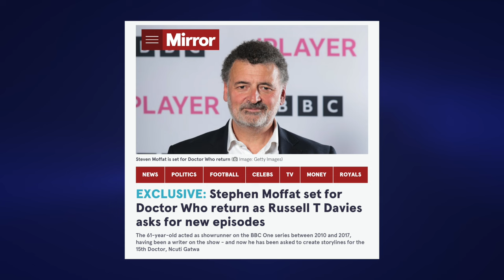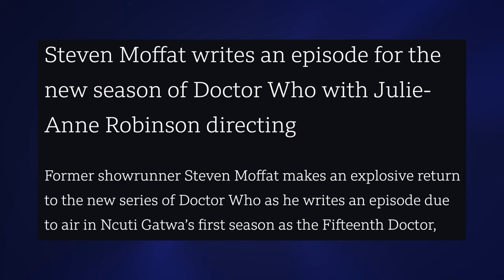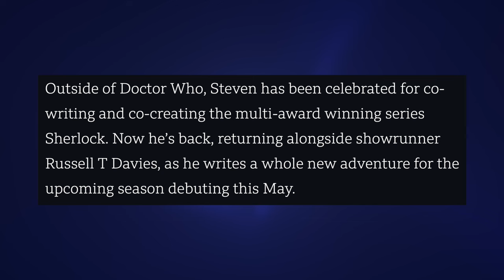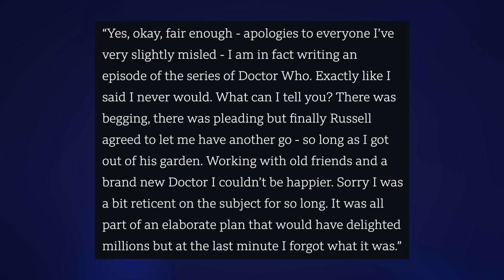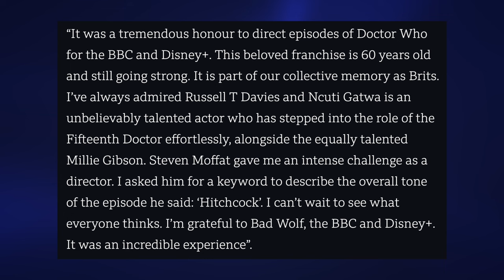STEVEN MOFFAT RETURNS TO DOCTOR WHO! | Season One (2024)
After a year of speculation, Steven Moffat's return to Doctor Who has finally been confirmed!